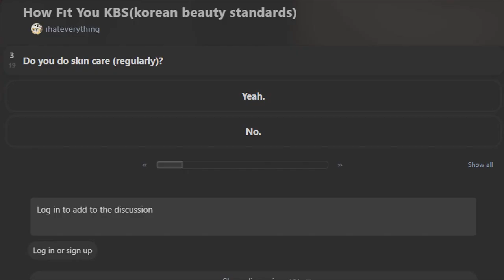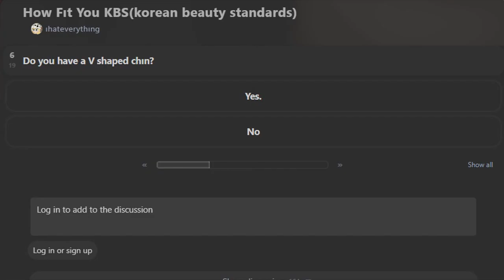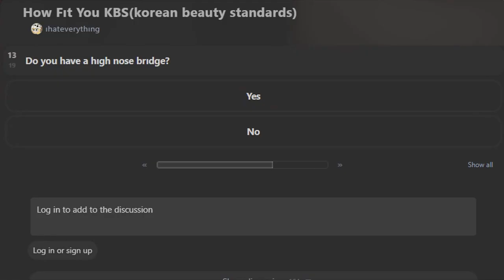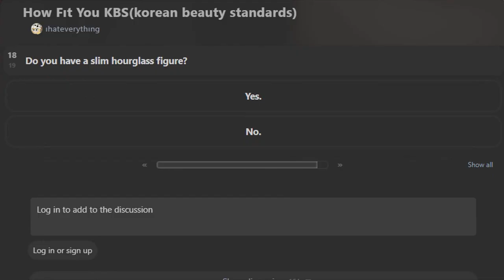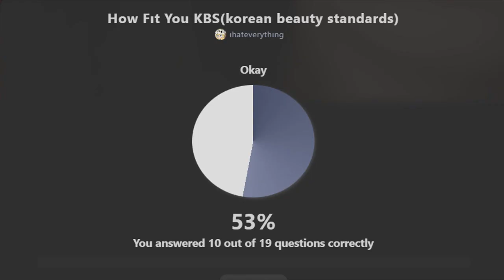How Fit is My Korean Beauty Standard | Quiz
I couldn't decide on what game to play/record next so I decided to take a quiz about my korean beauty standard level (whatever that means lol)
☑ Quiz Creator | ıhateverythıng
☑ Genre | Quiz